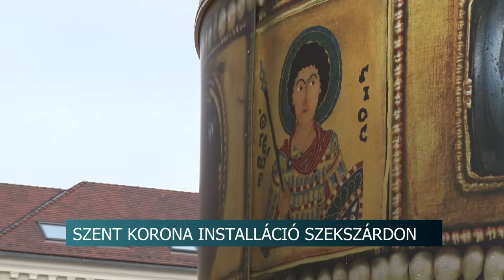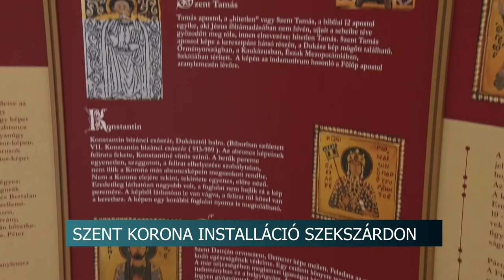Szent Korona installáció Szekszárdon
Ünnepélyesen is átadták a Szekszárdi Béla király téren felállított szent korona installációt az érdeklődőknek november 2-án. A székelyudvarhelyi alkotás a helyi Rotary Club jóvoltából kerülhetett a tolnai megyeszékhelyre. Gyurkovics János, szekszárd alpolgármestere szerint új és érdekes információk juthatnak azok, akik ellátogatnak a felépítményhez.